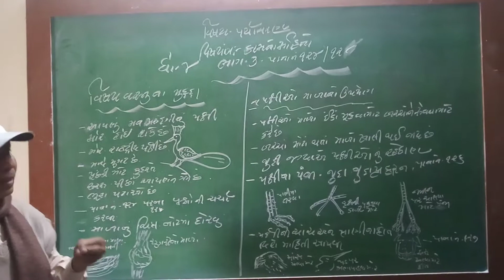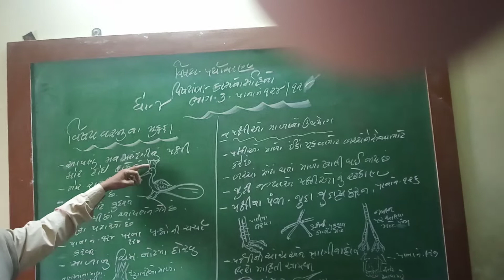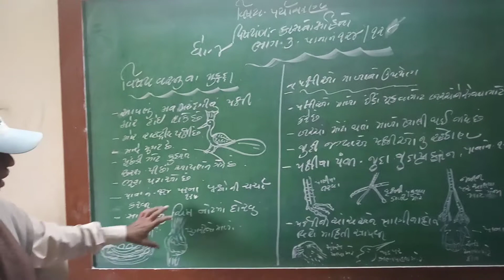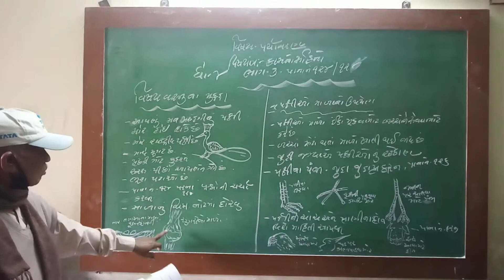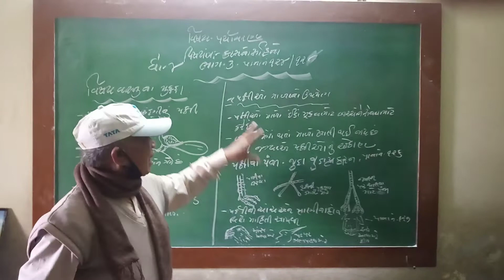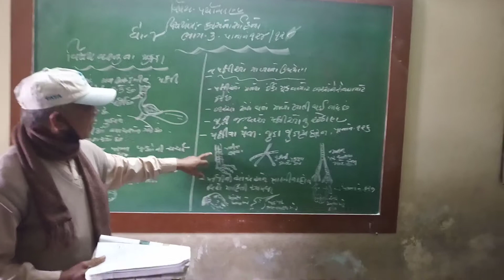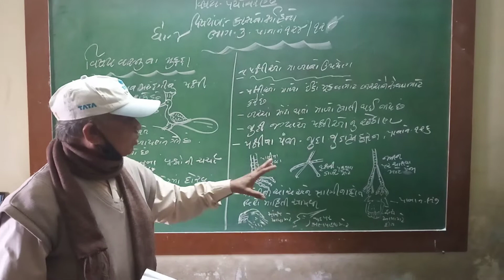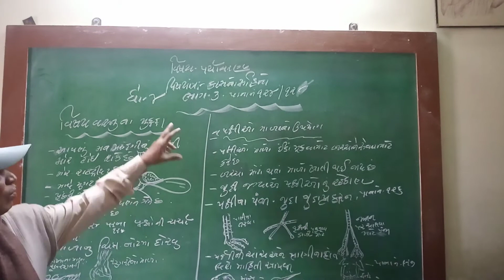શ્રી સરસ્વતી શિશુ મંદિર પ્રા શાળા ખેરાલુ, લક્ષ્મણભાઈ વાઘેલા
ધોરણ-૪ , પ્ર-૧૬ . કામ નો મહિનો  ભાગ-૩